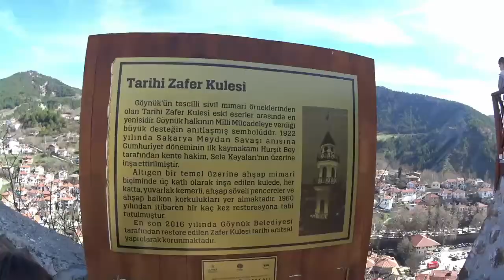Göynük - Çubuk Gölü Tabiat Parkı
10 Mart 2018 Cumartesi